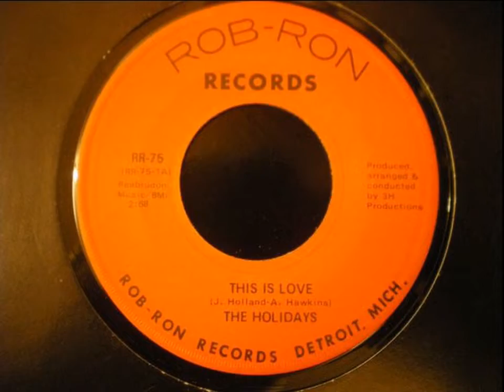THE HOLIDAYS ~ THIS IS LOVE 1975